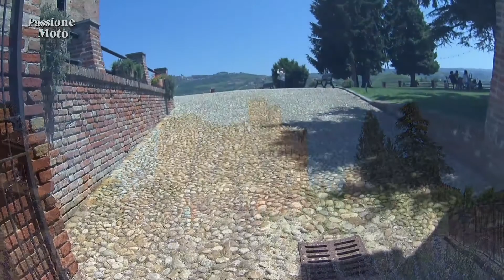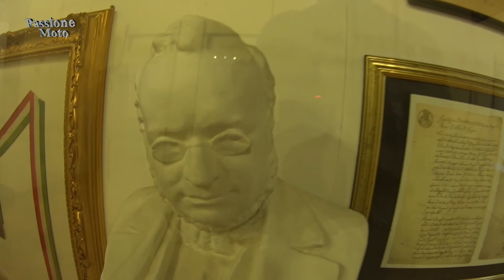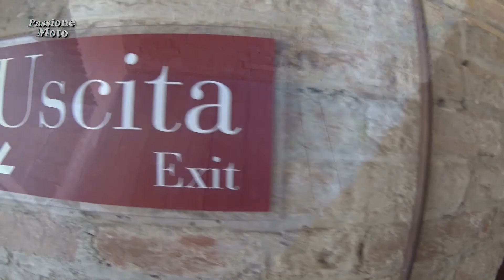Cavour e il suo castello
in questa puntata ci rechiamo nuovamente nelle Langhe per la precisione a Grinzane Cavour per visitare uno dei Castelli meglio conservati e spettacolari del Piemonte trasformato in un Museo dedicato alla vita di C.B. di Cavour e alle sue attività sul posto gli interni sono  molto suggestivi il parco adiacente sono veramente un ritorno al passato

musiche
safity-net
liqwyd- just smile

ehrling-champagne ocean
epic cinematic dramatiadventure trailer
marin hoxba alexis Donn- saving me

FOTOCAMERE
fujifilm hs30
sony hdr as200
excelvan Q8

MOTO
Suzuky v-strom1000xt

ABBIGLIAMENTO
oj giacche e pantaloni

CASCO
givi hpsx 08

INTERFONO
CELLURLINE